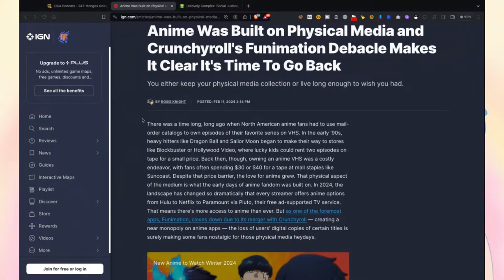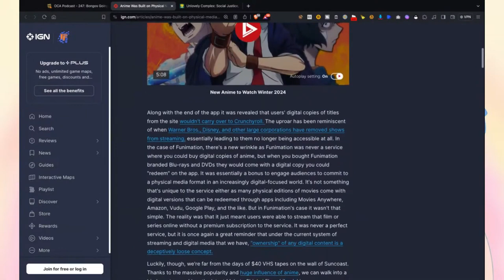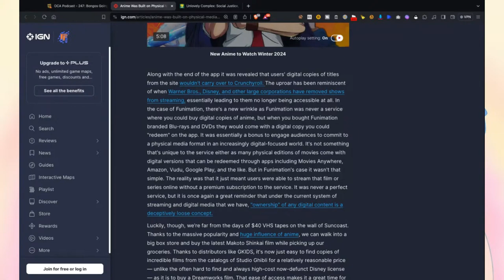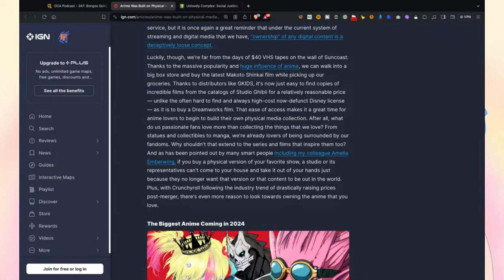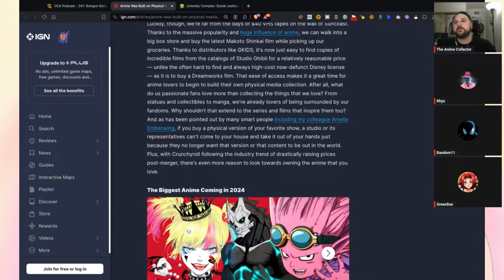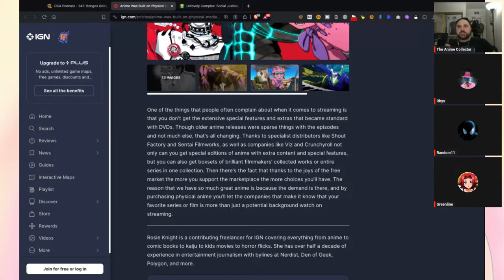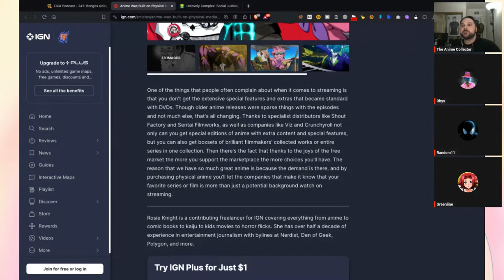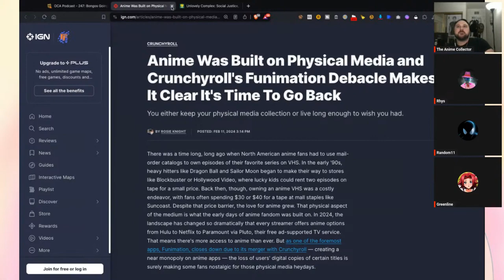This Is Why We Still Need Physical Media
to watch the podcast LIVE